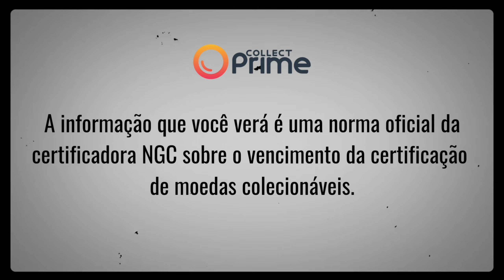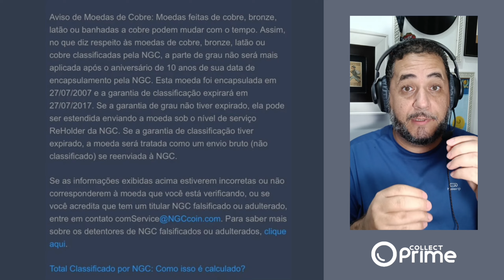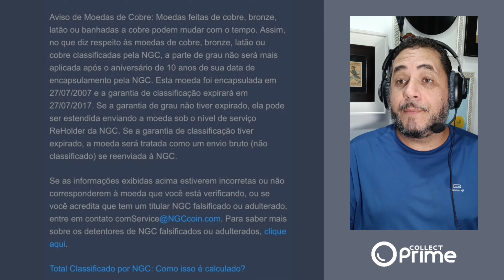MOEDA CERTIFICADA TEM "PRAZO DE VALIDADE"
Você sabia que moedas certificadas possuem prazo de validade? Confira as informações que trouxemos para que você não fique perdido na hora de renovar a certificação das moedas da coleção.